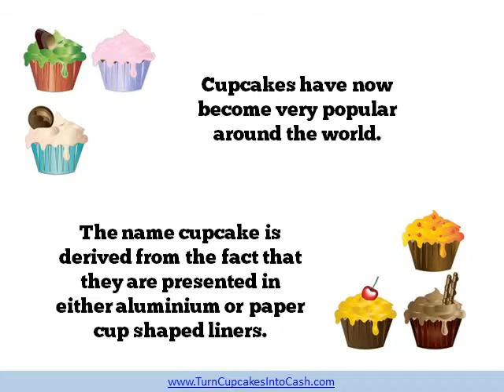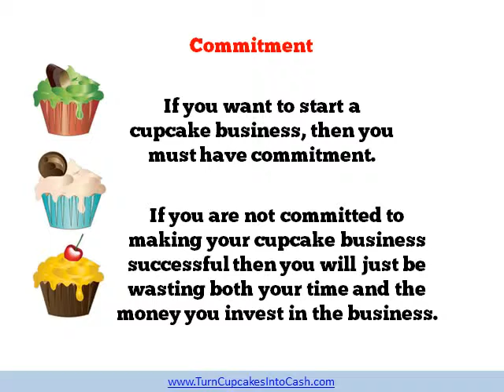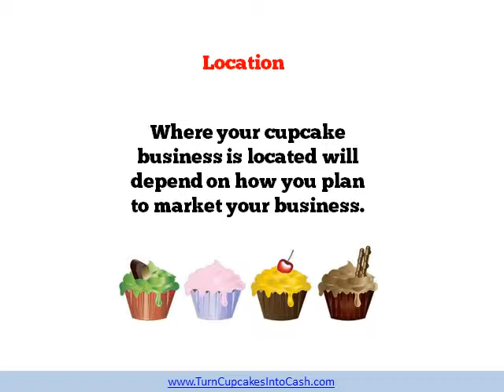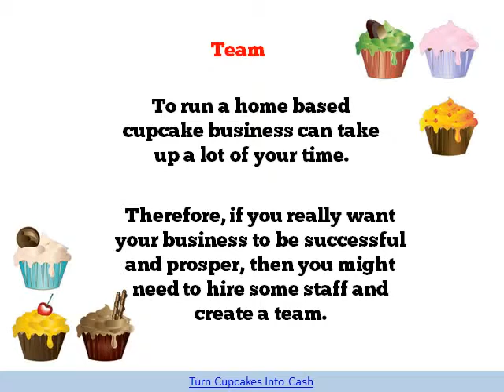Steps for Starting a Cupcakes Business from Home.avi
Starting a cupcake business from home can be a daunting proposition. You need to consider certain important factors to make your cupcake business